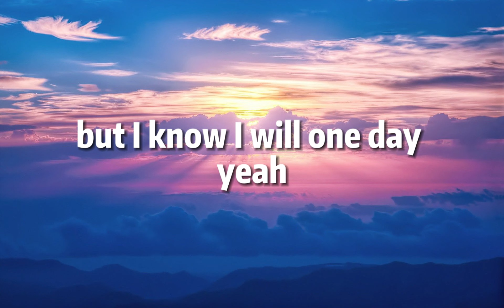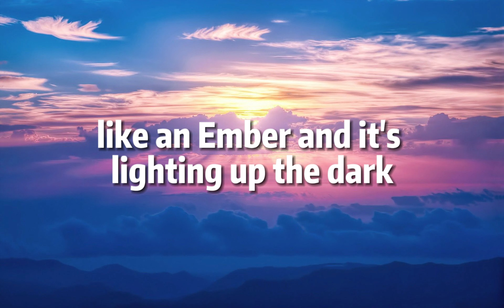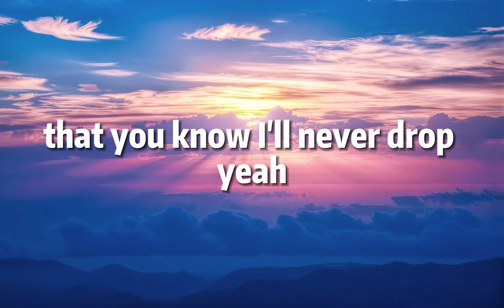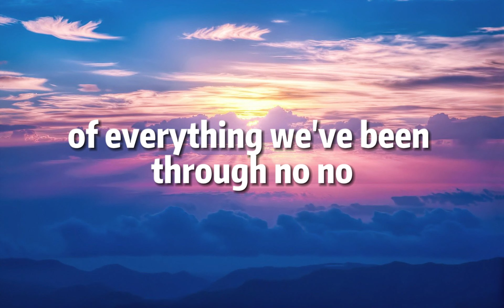Maroon 5 - Memories (Lyrics videos) - Popular song 2024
The Top Song of all time performed by famous singer Maroon 5!